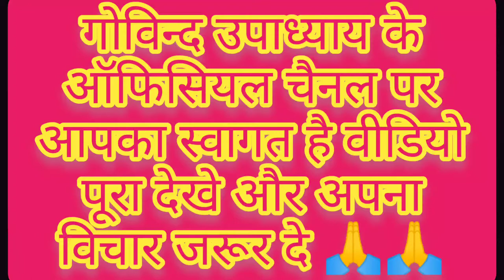|| kavita || दिल का दर्द; Dil Ka dard // कविता, poem | poetry | spoken by Govind Upadhyay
चलो अच्छा किया तुमने जो दिल को दर्द दे डाला गमों में तब रहा था मैं जिगर का मर्ज दे डाला उक्त कविता मेरे द्वारा ही रचित है कविता को पूरा सुने अगर पसंद आए तो चैनल को सब्सक्राइब जरूर करें और वेल आइकन दबाना ना भूले